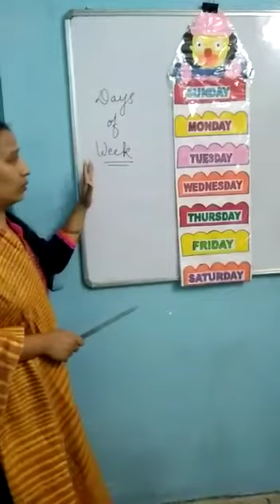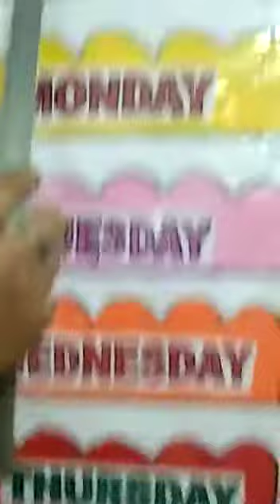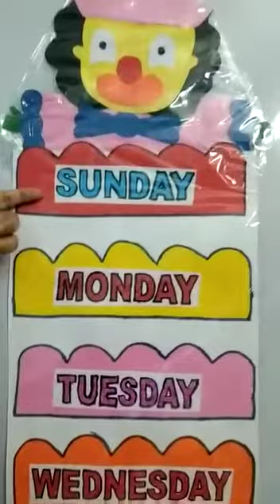G.K. - (oral) Days of the week